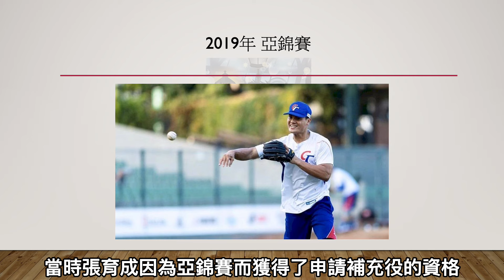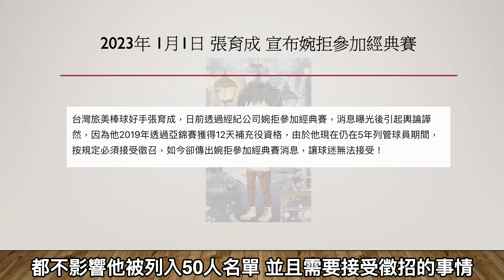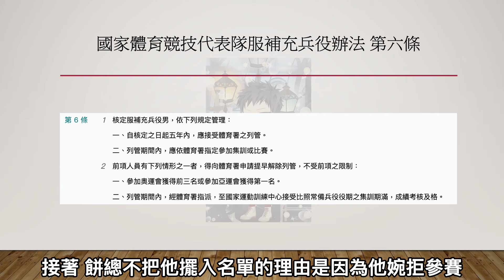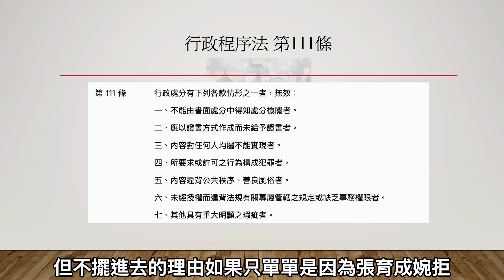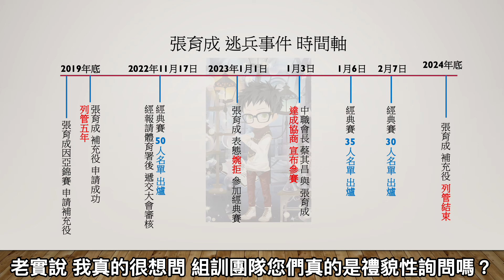逃兵？程序問題？張育成婉拒到底讓組訓團隊哪裡違法了？【紫風聊棒球-Ep.44】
這一集「紫風聊棒球」不同於過往的風格，要來和大家仔細聊一下這次張育成事件中，很多人在討論的幾個癥結點！
甚至，到底為什麼張育成會在宣布婉拒後，造成這麼強烈的反彈？
以及，在這次事件，組訓團隊到底出了哪些程序問題？
最後會長出面協商，又是出於什麼理由呢？
還有，紫風也很難得的加入很多個人看法，和對於本屆中華隊組訓團隊的意見，也歡迎大家一起來討論一下！

Instragm：@deeppurplewind